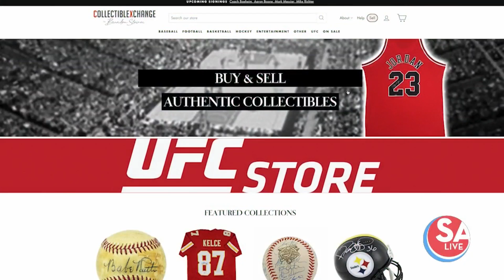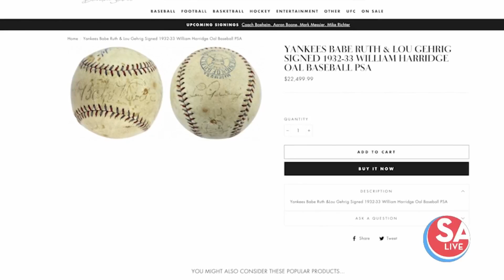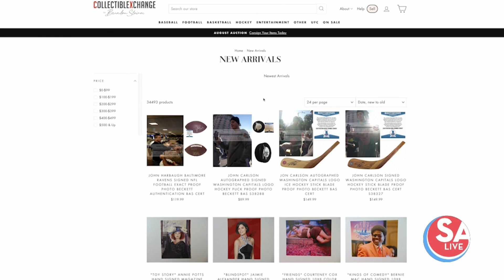Cash In On Your Collectibles